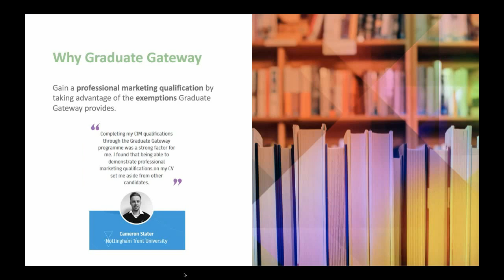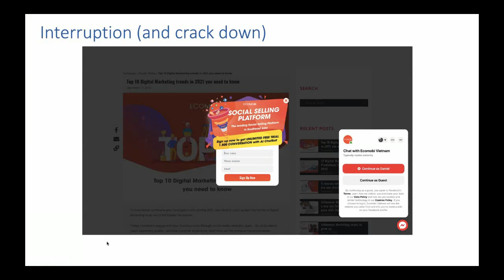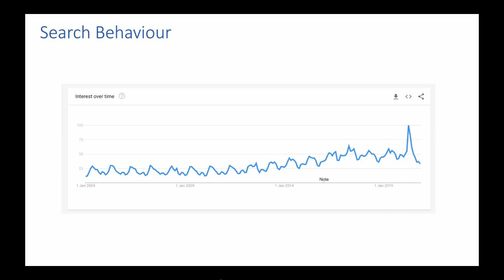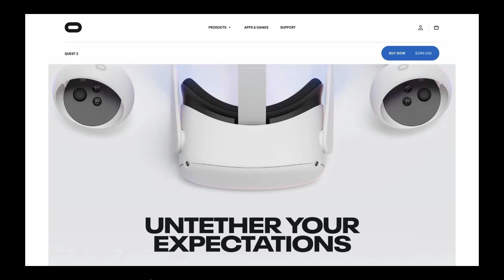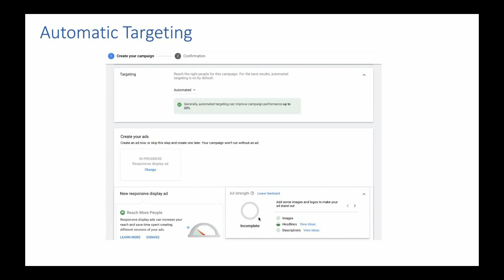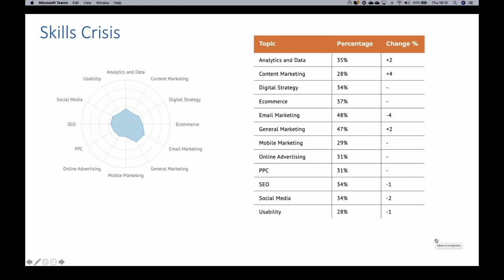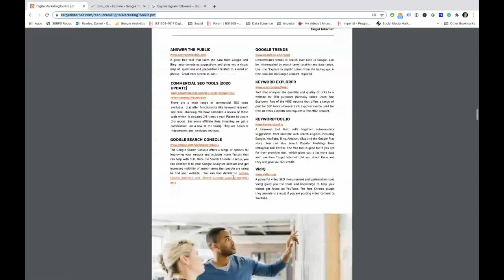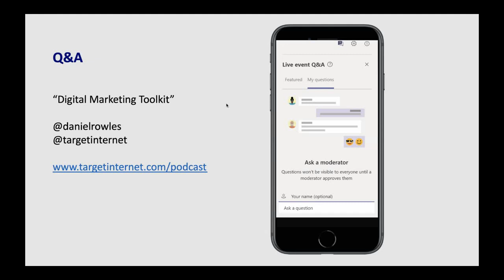Latest trends in digital marketing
In this highly practical session, award-winning author and speaker Daniel Rowles, will guide you through the latest trends in digital marketing. The session will cover topics like influencer marketing, latest trends in podcasting and video as well the latest developments in social media.